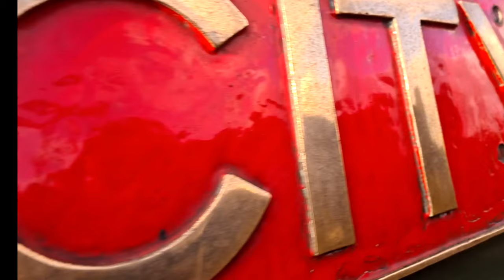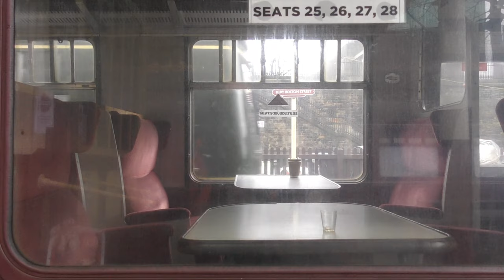East Lancashire Railway New Year's Day(4k)